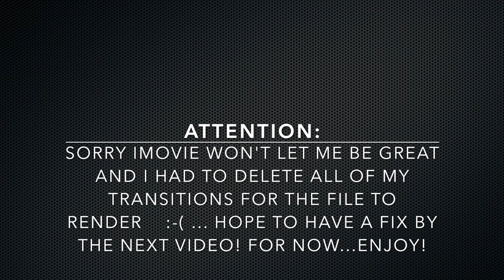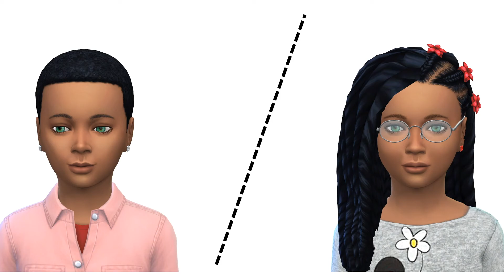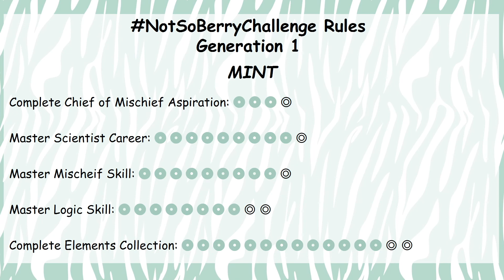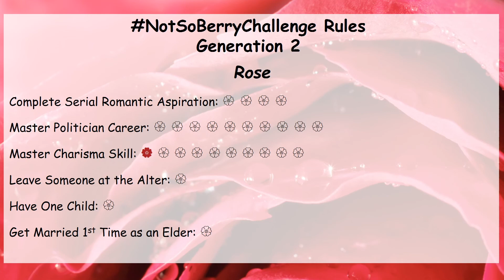Sims 4 | Not So Berry Challenge | Part 9 | January Update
Decided to only do update videos now and then so that I can enjoy playing more and get further along in the challenge. In this video I introduce Gen 2 and update you on where Pepper is in her Gen 1 goals.